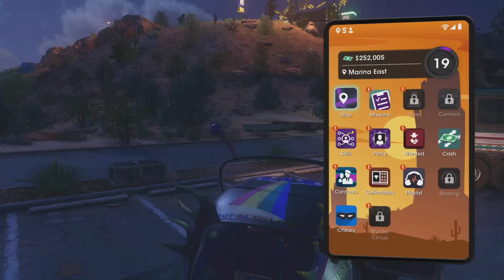Saints Row Every store ever